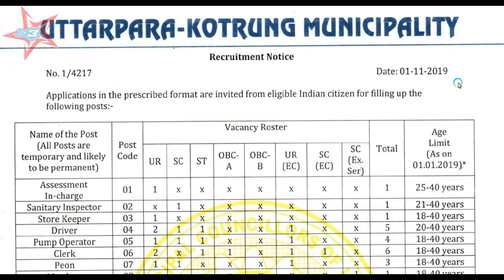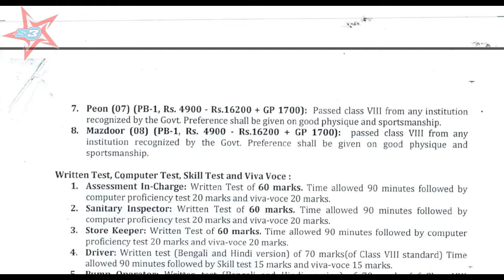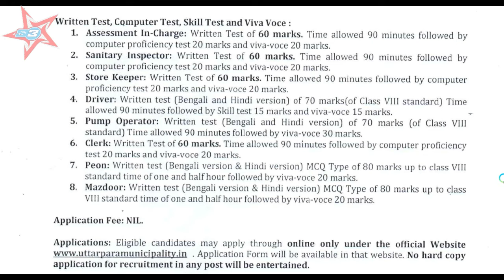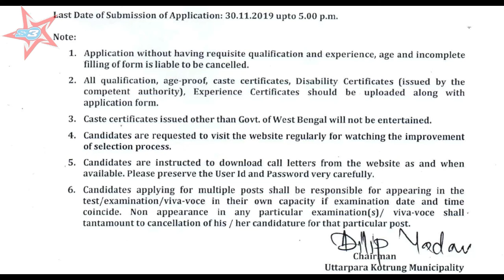RECRUIT CLERK AND PEON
Recruiting assistant and peon